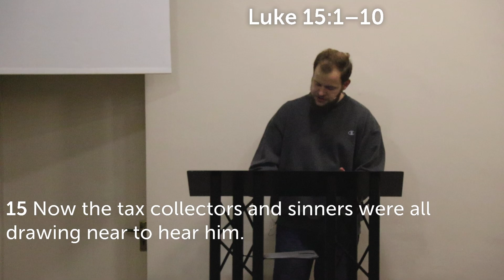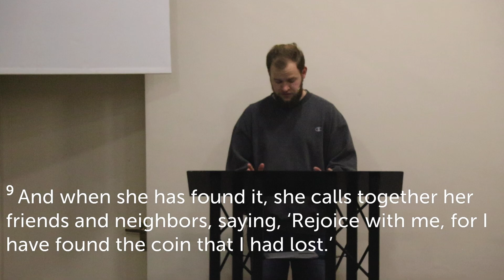Who Do You Think You Are? | Luke 15:1-10 | 03 November 2024 PM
Preacher - Bryan Walsh